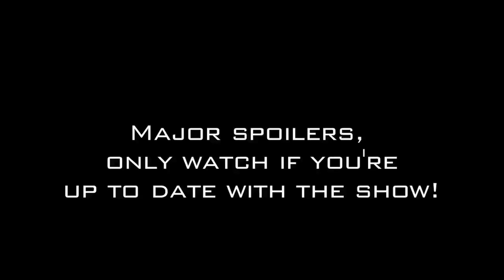DW8E: Game of Thrones | Episode 19 : WEDDING OF ICE & FIRE!!!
A let's play series where I take you on a journey to conquer the Seven Kingdoms with one character from the Game of Thrones universe in this Custom Scenario in Dynasty Warriors 8: Empires.

A Game of Thrones Custom Scenario
A CLASH OF KINGS: Ned Stark's execution by the hands of King Joffrey Baratheon has erupted Westeros into an all out civil war. Who will win the Iron Throne?
FEATURES:
Over 400 unique Custom Officers created from the TV Show and Book Series.
Regions and Kingdoms placed accurately across the Dynasty Warriors map.
Character likenesses accurately recreated from TV Show and Book descriptions.

Jon Snow Daenerys love scene
Jon Snow marries Daenerys Targaryen
Season 8
Lady Stoneheart
Game of Thrones Video Game
Westeros
Game of Thrones Skyrim
Elder Scrolls Game of Thrones
Dynasty Warriors: Westeros
Game of War
Hardhome
Game of Thrones season 5 finale
Episode 10
Jon Snow "dead"?
Game of Thrones Dynasty Warriors